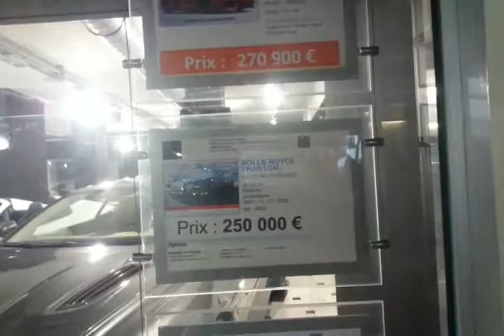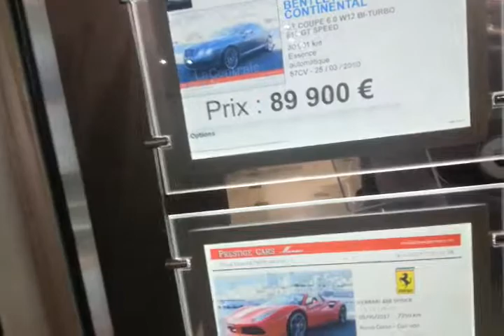Comment Essayer des FERRARI a MONACO ?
Voici comment essayer des Ferrari et autres voitures de Luxe à Monaco.

Fait toi plaisir tout en gagnant de l'argent.

Je dévoile mes SECRETS pour VIVRE mes PASSIONS et GAGNER de l'ARGENT !

Tu comprendras :

1) pourquoi j'ai l'influence nécessaire pour vivre mes passions gratuitement.

2) comment je gagne de l'argent avec mes passions.

C'est hyper simple et à la porté de tout le monde !

Pourquoi pas toi ? ? ?

2) Tous mes essais de Voitures de Luxe et SuperCars à Top Marques MONACO ( en Vidéo ) :

 - KOENIGSEGG AGERA R de 1.140 CV ! ! !

3) Mes Conseils pour vivre vos passions :

Je vous conseil de faire une liste la plus complète possible des choses qui vous passionne et que vous aimeriez vivre.

Ensuite, suivre ma formation pour devenir blogueur spécialisé dans le domaine du LUXE.

Et ensuite, commencer à vous rapprocher des professionnels de ce qui vous passionne en y allant graduellement

Commencez par ce qui vous vous passionne un peux moins que les autres choses , pour arriver jusqu'à ce qui vous fait le plus rêver.

Et en même temps, vous ferez la promotion de la formation que vous aurez suivi avec moi, et vous toucherez de belles commissions sur chaque vente par votre intermédiaire.

Et C'est POSSIBLE ! ! !